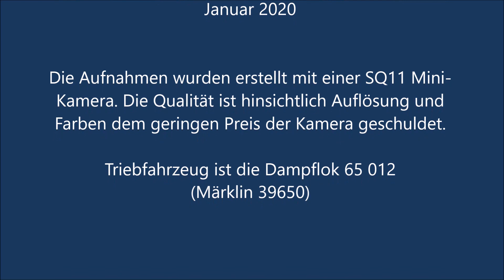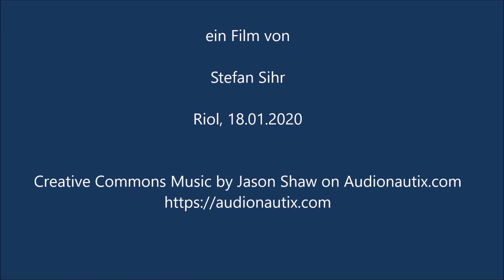Führerstandsmitfahrt auf der Modellbahn Januar 2020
Das Video zeigt Aufnahmen aus der Führerstandsperspektive meiner Modellbahn (Stand Januar 2020)
Die Aufnahmen wurden erstellt mit einer SQ11 Mini-Kamera. Die Qualität ist hinsichtlich Auflösung und Farben dem geringen Preis der Kamera geschuldet.
Triebfahrzeug ist die Dampflok 65 012 (Märklin 39650)

Creative Commons Music by Jason Shaw on Audionautix.com